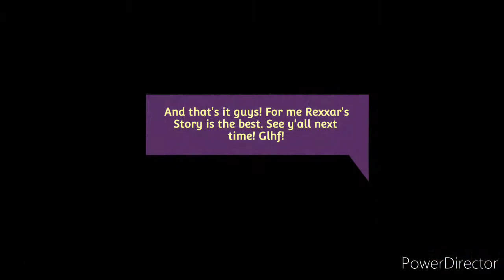Hearthstone : BoH Rexxar Finale